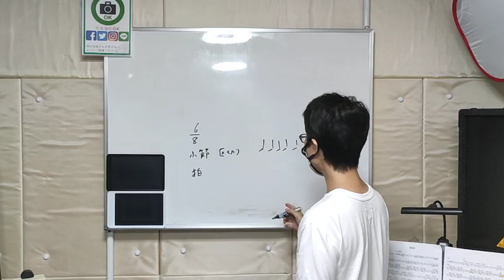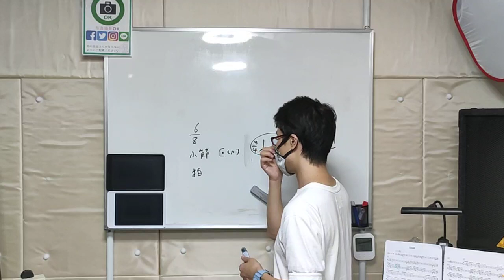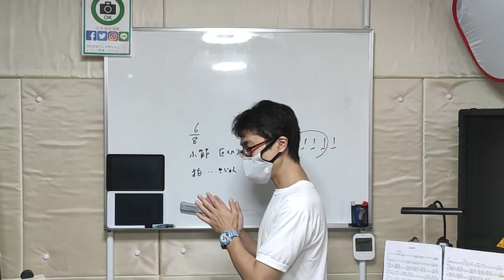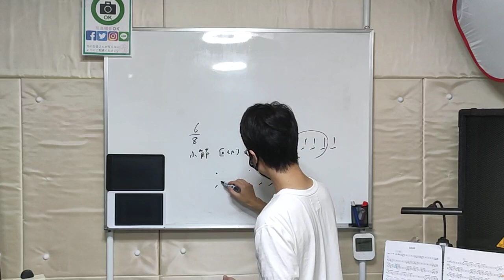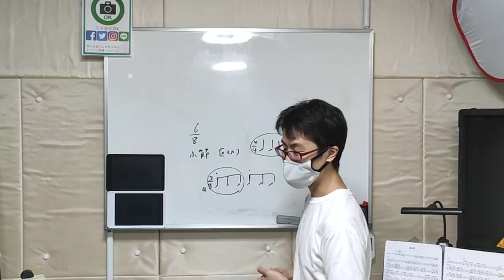伊勢崎市 ドラム教室 拍 小節6/8